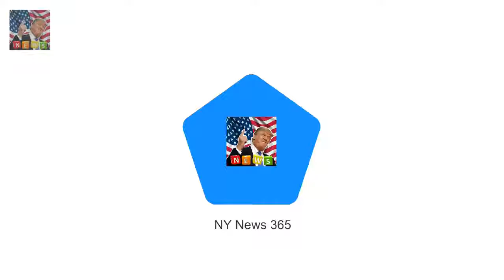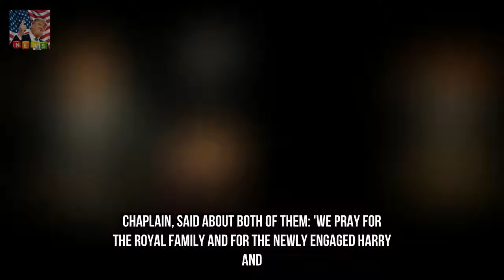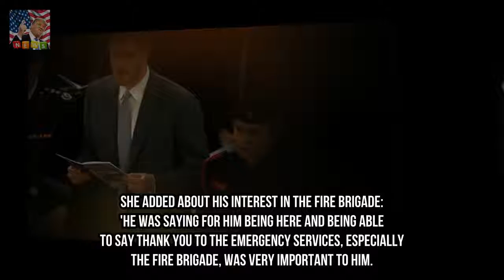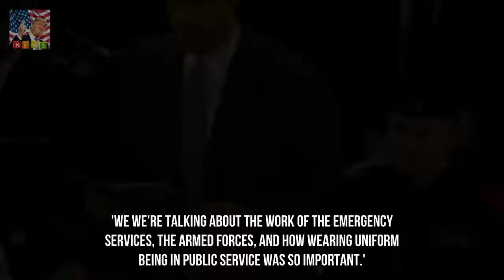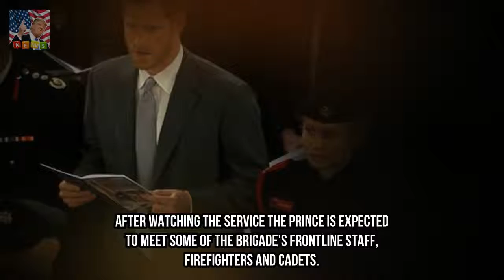Prince Harry joins London Fire Brigade for annual carol service Breaking News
Prince Harry attended the annual carol service at Westminster Cathedral Joined members of the London Fire Brigade past and present for the service Attended the event without fiance Meghan Markle whom he will wed in May Prince Harrys upcoming marriage was mentioned in prayers tonight as he attended a carol service at Westminster Cathedral.

✅ The content of my videos is the purpose of entertainment. My video does not contain nudity or Breaking Newsually explicit harmless or danger